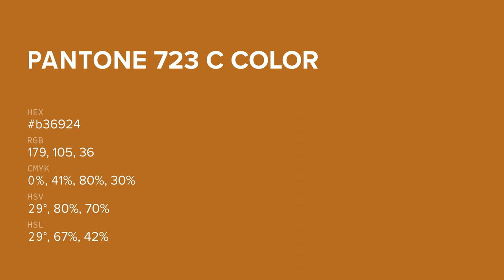color b36924 hex color - Yellow color - Cool color b36924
What color is ? b36924 hex color - Yellow color - Cool color b36924